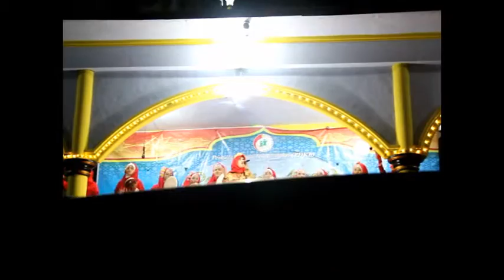Juara 1 KASIDAH Almujaddid AlBanat Rempung Lombok // BENCANA AIDS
Human immunodeficiency virus infection and acquired immune deficiency syndrome (HIV/AIDS) is a spectrum of conditions caused by infection with the human immunodeficiency virus (HIV). Following initial infection, a person may not notice any symptoms or may experience a brief period of influenza-like illness.